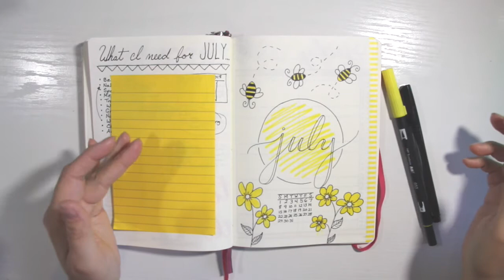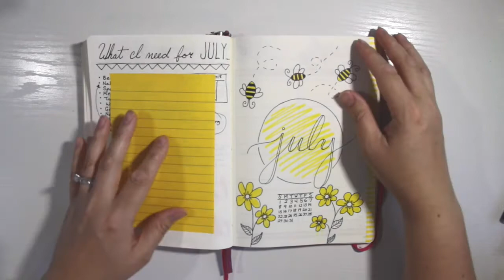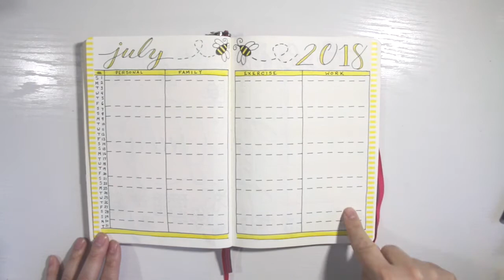Plan With Me - July 2018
Hi everyone! I'm Talia of Brightly Imagined and in today's video I'm having you plan July with me. I hope you love this versatile bee theme as much as I do!

Supplies Used:

Leuchtturm1917 Pink
Rhodia Webnotebook
Sharpie Pen
Tombow Brush Pens (Brights)
Tombow Brush Pens (96)